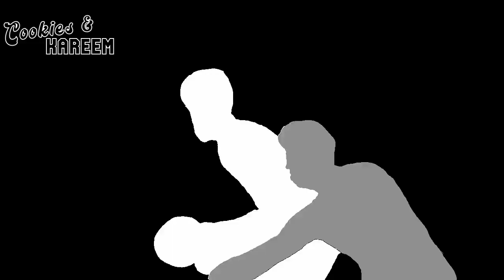Taurean Prince Highlights | Mavericks vs. Lakers | 12th Dec 2023